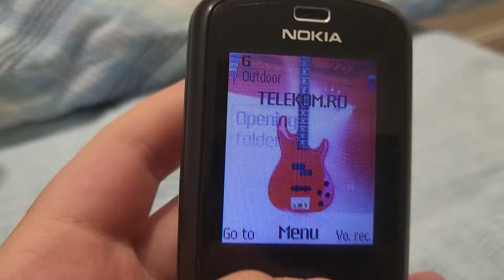Nokia 6080 Themes